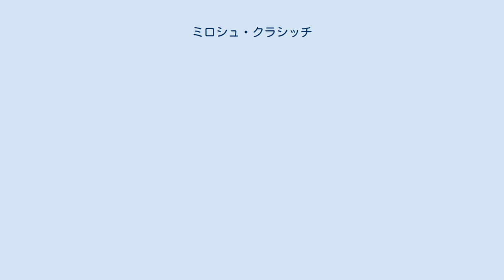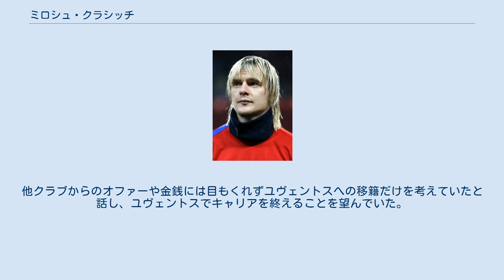ミロシュ・クラシッチ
オリンピックサッカーセルビア・モンテネグロ代表選手
ミロシュ・クラシッチ（セルビア語: Милош Красић、ラテン語: Miloš Krasić、1984年11月1日 - ）は、ユーゴスラビア（現：セルビア）出身のセルビア代表サッカー選手。
クラブでは右サイドを主戦場としているが、代表では左サイドも務める。
 1999年、14歳の時に当時ユーゴスラビア（現：セルビア）のヴォイヴォディナ・ノヴィサドへ移籍。
ヴォイヴォディナ在籍の4年半で、合計75試合に出場。
チームキャプテンも務めた。
2004年1月、ロシアのCSKAモスクワ移籍。
1年目こそはレギュラーを掴めなかったものの、2年目となった2005年シーズンからは左ウィングとしてレギュラーに定着し、CSKAの数々のタイトル獲得に貢献。
2009年のセルビア年間最優秀選手に選ばれた。
 2010年8月19日、イタリアのユヴェントスに移籍金1500万ユーロ（約16億円）で移籍。
9月26日のカリアリ戦で移籍後初ゴールを挙げると、そのまま勢いに乗りハットトリックを達成した。
 前半戦は活躍したものの、後半戦では調子を落とした。
 2011-12シーズンにいたっては、アントニオ・コンテ監督の戦術に合わないことや不振からベンチ入りしないことも多かった。
 2012-13シーズンはプレシーズンマッチで2試合連続ゴールを挙げるなどの活躍もあったが、2012年8月、700万ユーロでフェネルバフチェに移籍が決定。
 2013-14シーズンはSCバスティアにレンタル移籍。
 代表では、世代別ではU-21セルビア・モンテネグロ代表としてプレー。
モンテネグロ分離後のセルビア代表としては、2006年11月15日のノルウェー戦でA代表初キャップを記録。
南アフリカワールドカップ予選のリトアニア戦で代表初得点を挙げた。
2010 FIFAワールドカップでも主力選手として、全3試合に先発出場した。
 同郷の選手であるヴラディミル・ユーゴヴィッチの影響から、子どもの頃からユヴェントスファンで、ユヴェントス移籍を夢見ていた。
他クラブからのオファーや金銭には目もくれずユヴェントスへの移籍だけを考えていたと話し、ユヴェントスでキャリアを終えることを望んでいた。